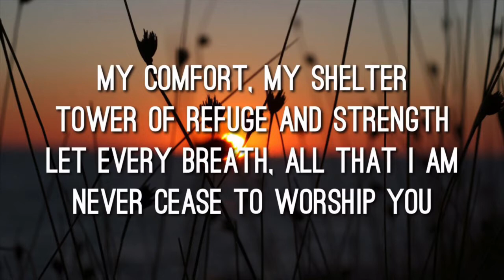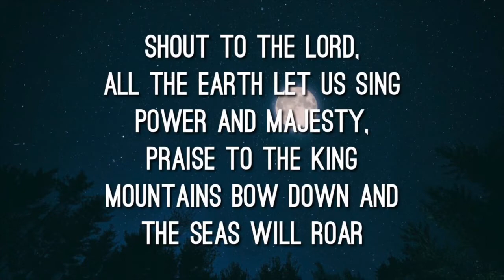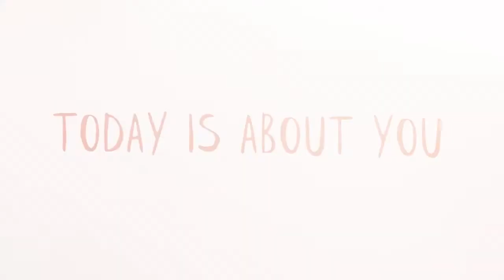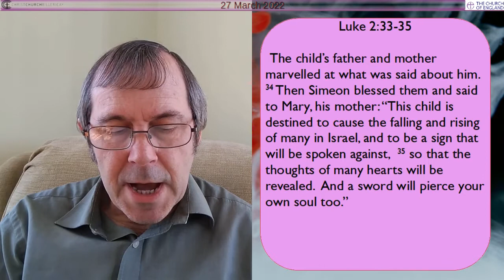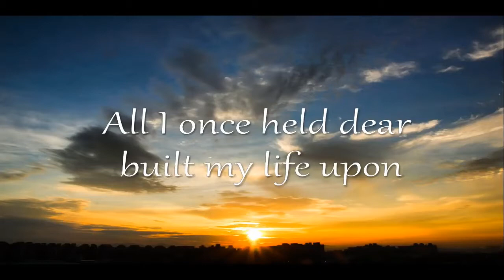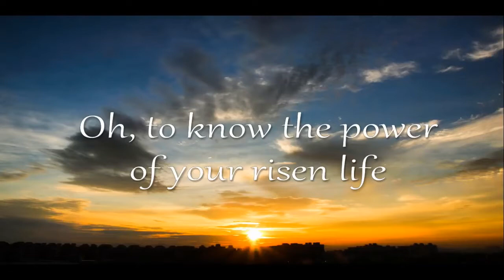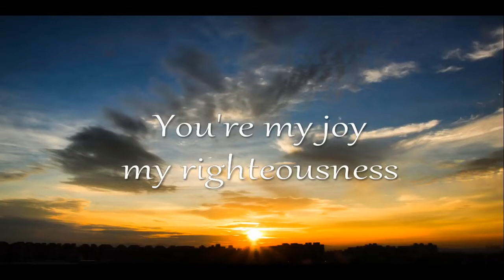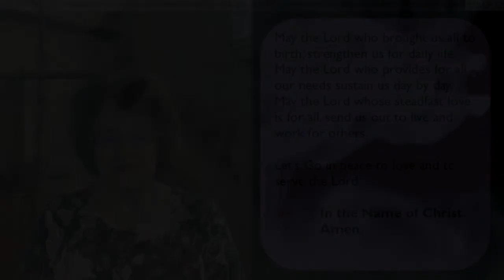Morning Worship for 27 March 2022